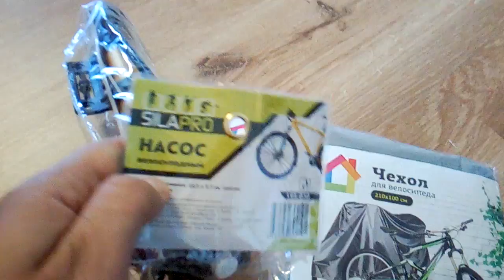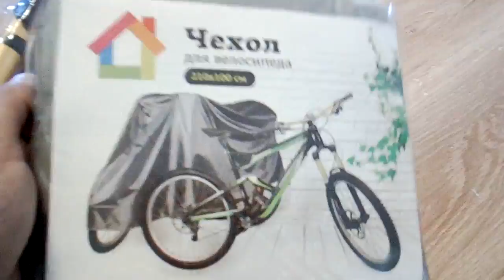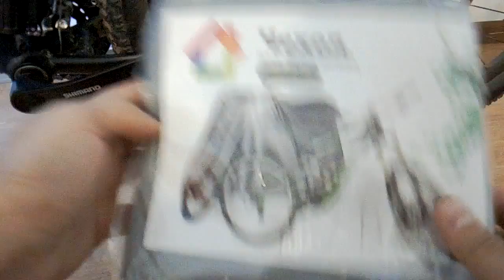Горный велосипед//Насос, охранный замок, чехол//Силапро//Распаковка и тестирование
Добрый день, сегодня мы распакуем, установим и протестируем насос, охранный замок и чехол для горного горного велосипеда. Товары для велосипеда торговой марки "Силапро".